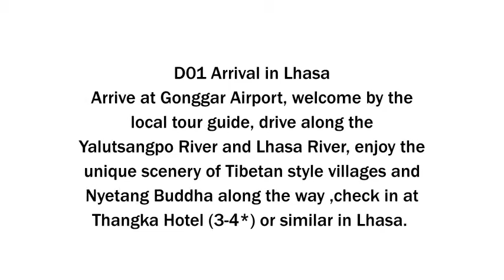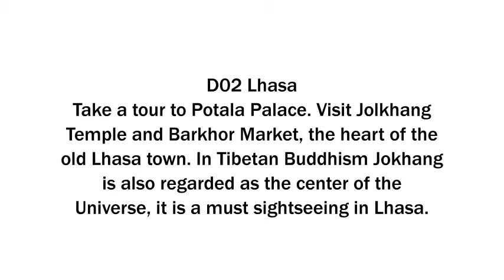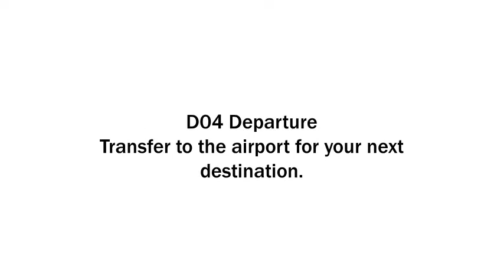Lhasa City Tour with Namtso Lake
Lhasa, capital of Tibet Autonomous Region, is an ancient city with a history of over 1,300 years. It is also known as the "City of Sunlight.” Stay over there for 4 nights will help you understand better this mysterious territory. Namtso lake is a blue pearl on the high plateau.

Day by day itinerary

D01 Arrival in Lhasa
Arrive at Gonggar Airport (3500m), welcome by the local tour guide, transfer 60km (paved road, about 1 hour drive ) to the city, drive along the Yalutsangpo River and Lhasa River, enjoy the unique scenery of Tibetan style villages and Nyetang Buddha along the way ,check in at Thangka Hotel (3-4*) or similar in Lhasa (3658m) and rest for acclimatization.

D02 Lhasa
After breakfast at the hotel, take a tour to Potala Palace. It was the local government location, and was divided into two parts, the white palace and red one; it was also the highest castle-style palace in the world; Visit Jolkhang Temple and Barkhor Market, the heart of the old Lhasa town, here you’ll enjoy fascinating combination of deep religiosity and push and shove market economics. In Tibetan Buddhism Jokhang is also regarded as the center of the Universe, it is a must sightseeing in Lhasa. (B,L)

D03 Lhasa
Enjoy a full day tour to Namtso Lake- With an elevation of 4,718 m and a surface area of approximately 1,920 sqkm, Namtso is the biggest lake in the Tibet Autonomous Region and also the second largest salt lake in China. As was written in some historical documents, the lake is as blue as the sky, thus the lake is also called Tian Lake (literally, Sky Lake). Return to Lhasa.(B,L)

D04 Departure
Transfer to the airport for your next destination. (B)

The price includes:
1. 3 nights 3-star hotel accommodation based on a double occupancy with daily breakfast
2. 2 lunches at local restaurants
3. Entrance fees to the sites mentioned above
4. Service of English (German/Spanish/French/Japanese/Russian)-speaking guide upon request
5. Airport transfers and transportation during the excursion mentioned above
6. Tibet permission and insurance

The price does not include:
1. Domestic flights to/from Lhasa
2. Dinners
3. Personal expenses
4. Tips to local guide and driver